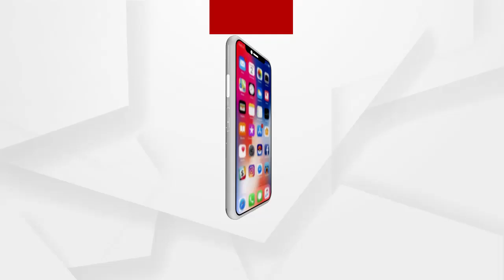ମହାପଞ୍ଚାୟତ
କାନ୍ଦୁଛି କଳାକାର...
ଆଜି ରାତି 10.30ରେ.